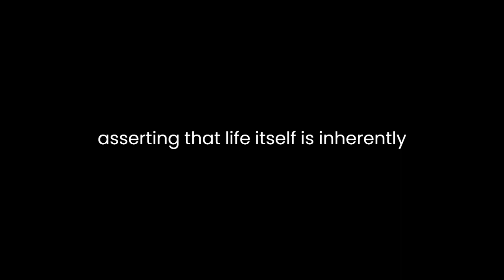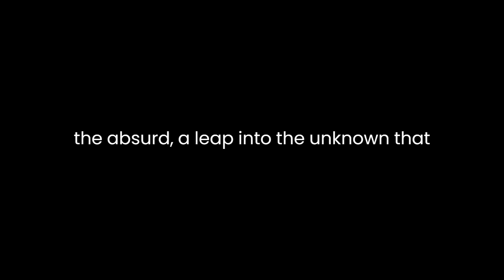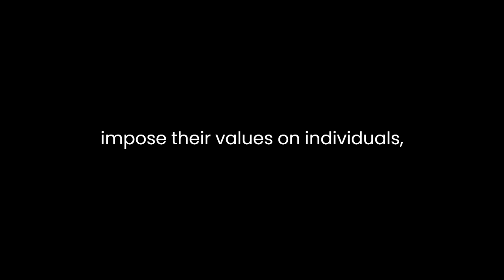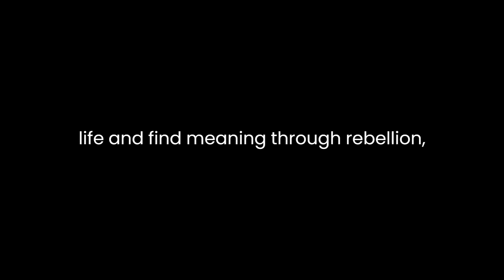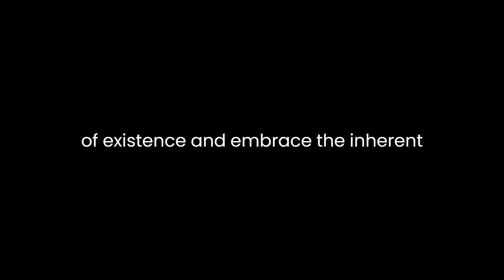"The Myth of Sisyphus and Other Essays" By Albert Camus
Albert Camus, a luminary in existentialist philosophy, crafts a profound exploration of the human condition in "The Myth of Sisyphus and Other Essays." Central to this collection is the titular essay, where Camus confronts the absurdity of existence and the search for meaning in a seemingly indifferent universe.The myth of Sisyphus serves as a poignant metaphor for the human struggle. Sisyphus, condemned by the gods to eternally roll a boulder uphill only to watch it roll back down, embodies the futility of existence. Camus draws a parallel between this futile task and the human experience, asserting that life itself is inherently absurd. However, it is within this absurdity that Camus locates the crux of existential philosophy.Camus challenges the notion of suicide as a response to the absurd. He argues that suicide is a concession to the absurd, a leap into the unknown that negates the opportunity to confront and grapple with life's absurdity. Instead, he advocates for a revolt against the absurd, a conscious acknowledgment of the absurdity of existence coupled with an active pursuit of meaning and purpose.The concept of the "absurd man" emerges as a central figure in Camus's existential philosophy. The absurd man is one who embraces life's inherent absurdity without succumbing to despair. Through this acceptance, the absurd man asserts his autonomy and creates his own meaning in a world devoid of inherent significance. This act of defiance against the absurd is where true freedom lies, according to Camus.Furthermore, Camus delves into the theme of revolt as a fundamental aspect of human existence. Revolt, in this context, refers to the defiance against unjust systems or the search for meaning in a seemingly meaningless world. It is through this rebellion against the absurd that individuals assert their humanity and autonomy.Existential themes reverberate throughout Camus's essays, including the exploration of the tension between the individual and society. He contends that societal norms and institutions often impose their values on individuals, potentially hindering their pursuit of authentic existence. Camus advocates for maintaining individual autonomy and integrity in the face of societal pressures, encouraging a rebellion against conformity.In addition to the philosophical inquiries, Camus explores the theme of the absurd through various lenses, including art and literature. He suggests that art, particularly the absurd in literature and the arts, serves as a reflection of human existence. Artists, by portraying the absurd, provide a glimpse into the human condition, inviting contemplation and reflection.Moreover, Camus touches upon the concept of hope amidst the absurd. While acknowledging the inherent lack of meaning, he advocates for embracing life's uncertainties and finding moments of fleeting happiness. This outlook does not deny the absurdity of existence but rather acknowledges the possibility of finding joy and fulfillment within it.In essence, "The Myth of Sisyphus and Other Essays" is a profound exploration of existential philosophy, urging individuals to confront the absurdity of life and find meaning through rebellion, autonomy, and the pursuit of personal significance. Camus's work continues to resonate, challenging readers to grapple with the complexities of existence and embrace the inherent absurdity of the human condition.